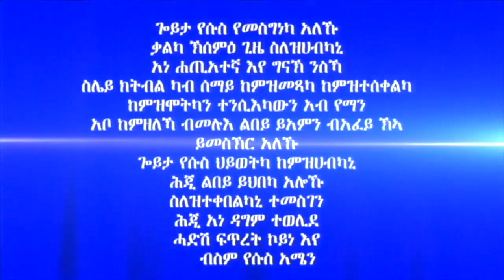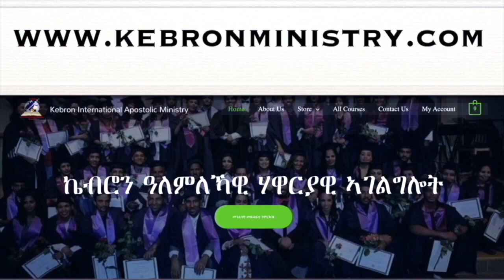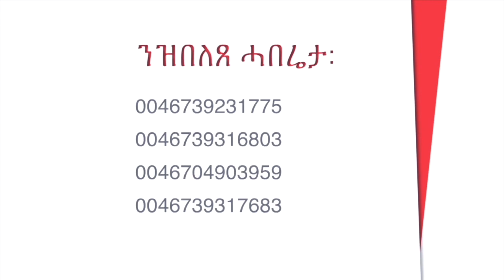"ሚስጥር ልደት የሱስ ክርስቶስ" ሃዋርያ ሕነሽም ኢትዮጵያ